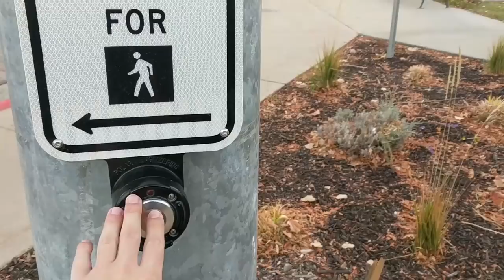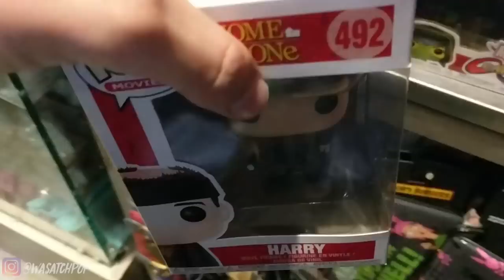Stranger Things Season 2 Funko Pop Hunt PART 2 (2 CHASES)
I go on the hunt for more Stranger Things Pops!  Have you guys finished Season 2 yet?!